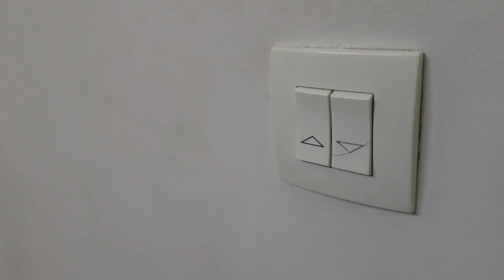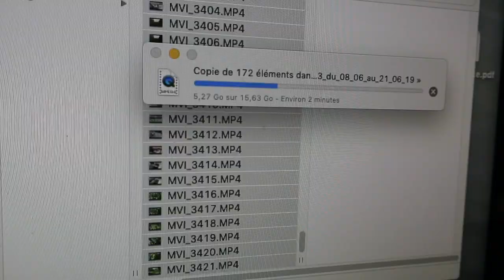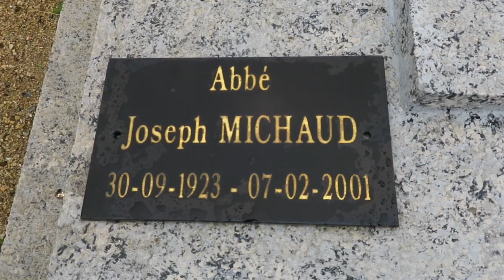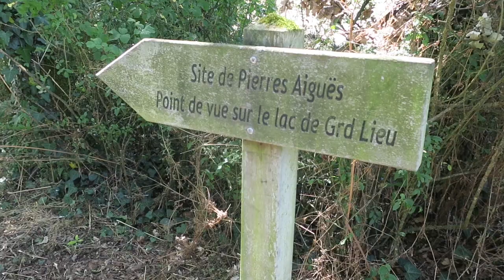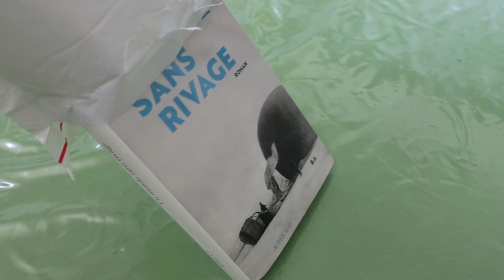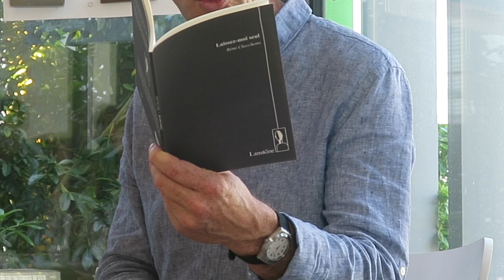Journal filmé 246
Chant : Nathalie de la Cotte
Rémi Checchetto lit un extrait de "Laissez-moi seul", Lanskine éditions